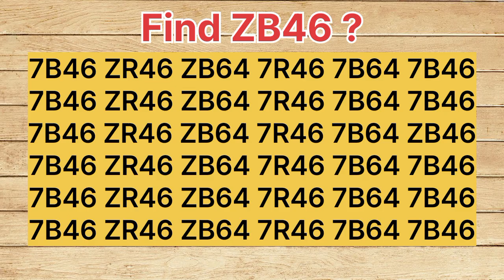Find the number"ZB46"